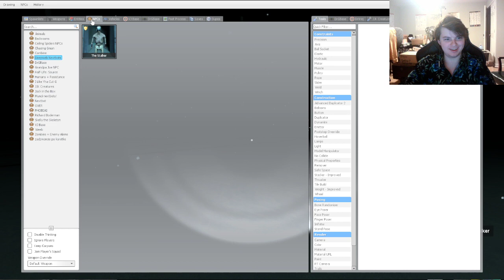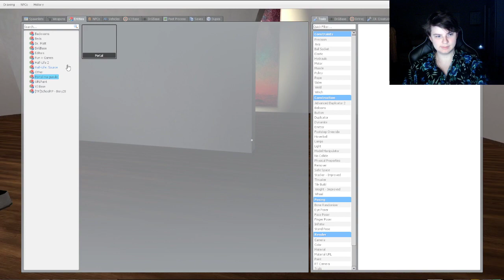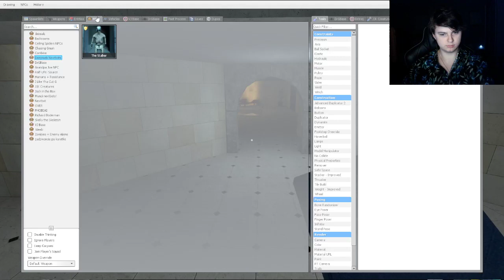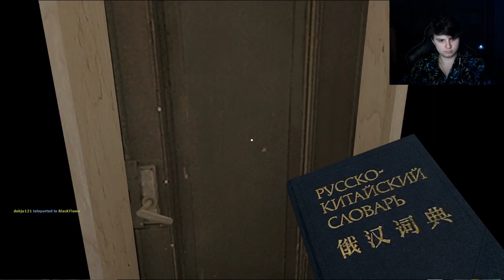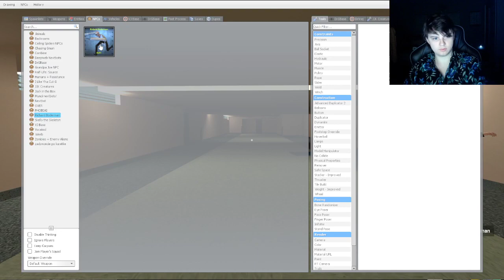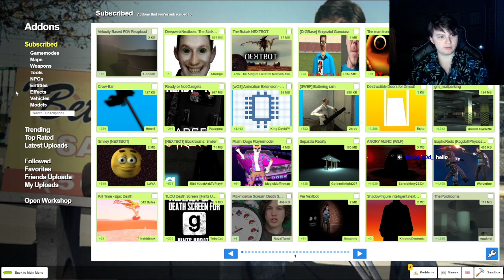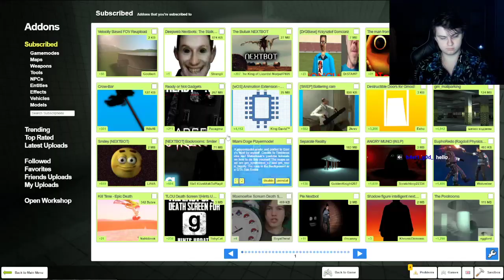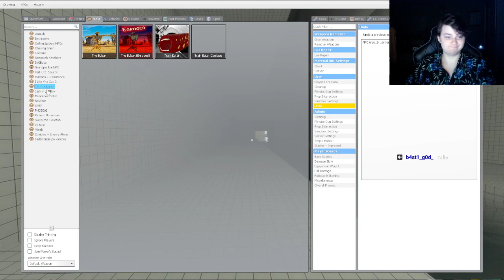GMod Nextbot Power Hour